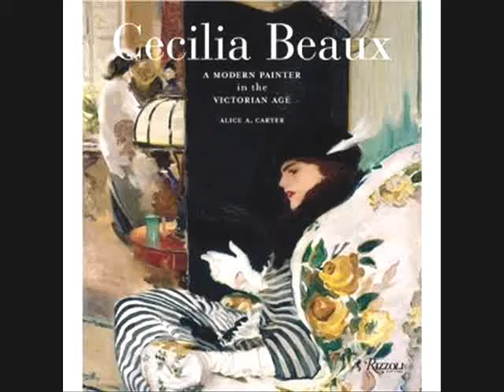Omaggio a Cecilia Beaux by f.fiorellino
Cecilia Beaux (Filadelfia, 1º maggio 1855 -- Gloucester, 17 settembre 1942) inizia la sua attività artistica dipingendo su porcellana e producendo litografie e disegni.Il suo primo importante ritratto a olio è Last Days of Infancy, del 1885, in collezione privata. Trasferitasi a Parigi, studia ancora all'Académie Julian e all'Académie Colorossi dal 1888 al 1889 con i pittori Tony Robert-Fleury e William-Adolphe Bouguereau.